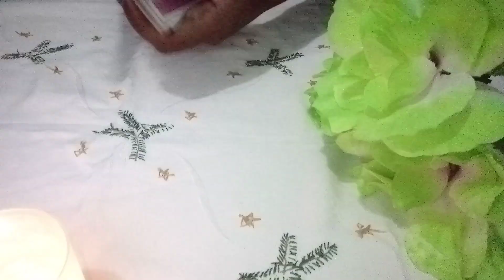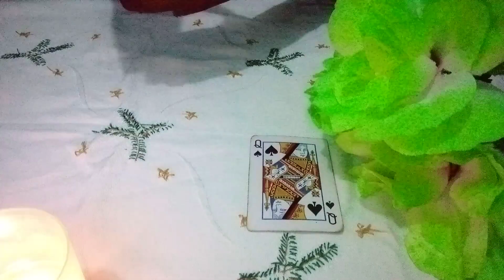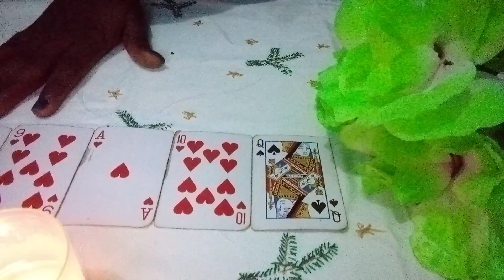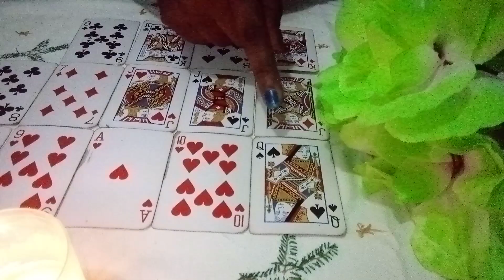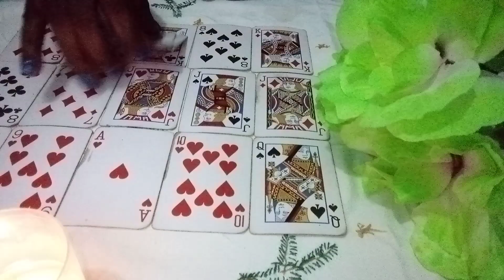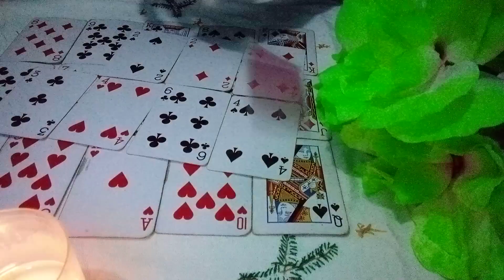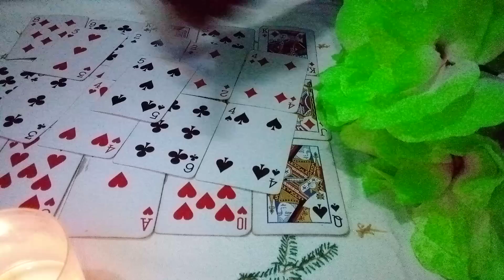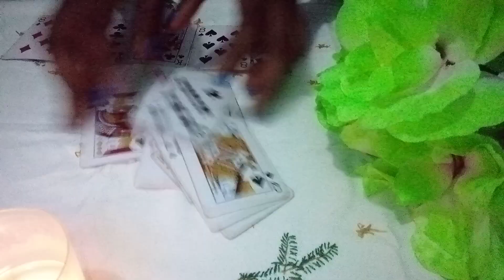Une personne décidé mais sous emprise, un entourage toxique, la personne de ton cœur est...........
Tu dois le savoir.

Je suis une croyante fervente, Jai la fois en Dieu le père de l'univers et en maman Marie la Reine de l'univers, j'avance dans la lumière, vous verrez toujours une bougie allumée sur mes guidances, je suis fille de l'univers qui incarne la vérité et la justice. Je prône la paix et je déteste l'injustice.

Toutes mes guidances ici sont générales, sa peux vous parlez ou non. Prenez juste ce qui vous parle et laissez le reste.